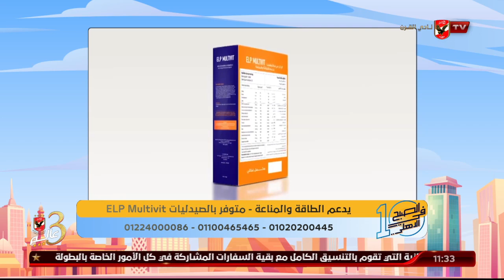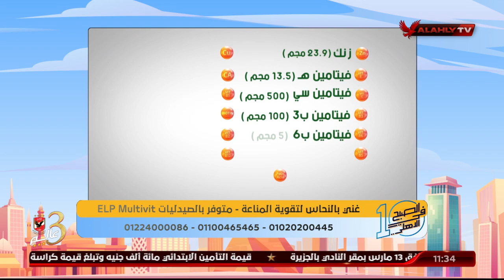د. دينا أبو السعود تتحدث عن كيفية الدعم والحفاظ على صحة الجهاز المناعي | 10 الصبح في الأهلي